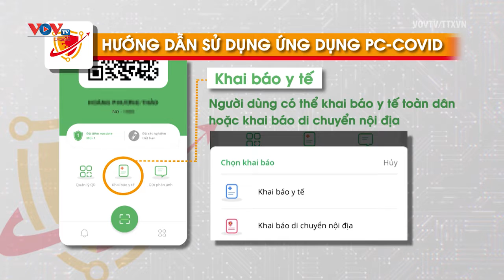Khách đi máy bay, tàu hỏa không cần khai cam kết phòng dịch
Bộ Giao thông Vận tải vừa ký công văn yêu cầu Cục Hàng không Việt Nam và Cục Đường sắt Việt Nam chỉ đạo các hãng hàng không, Tổng công ty Đường sắt Việt Nam dừng yêu cầu hành khách đi máy bay và đi tàu kê khai bản cam kết phòng, chống dịch COVID-19.